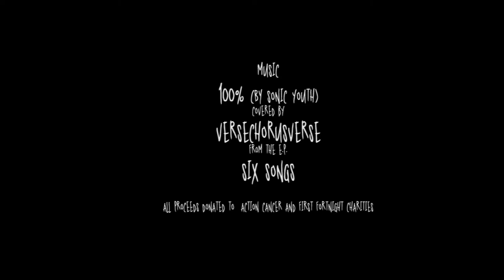White Wash 7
Short video of White Wash 7 live street art painting event which took place in the Millenium Court Art Centre on 15 Feb 2013.  Song by VerseChorusVerse aka Tony Wright.